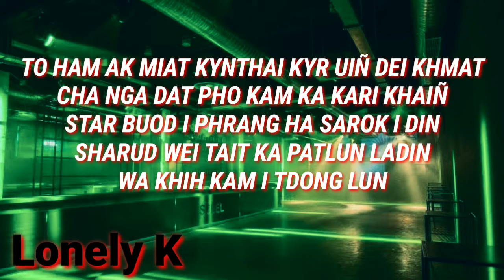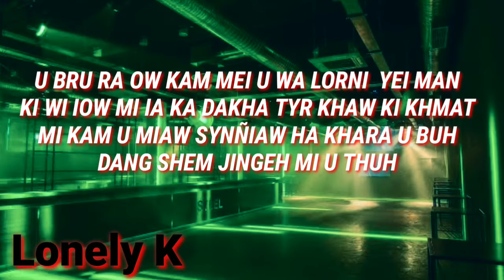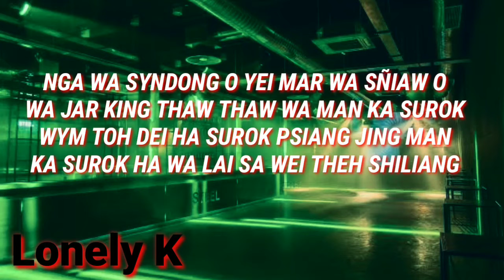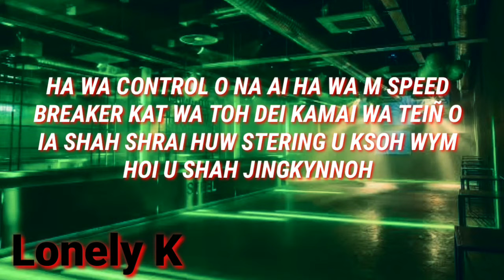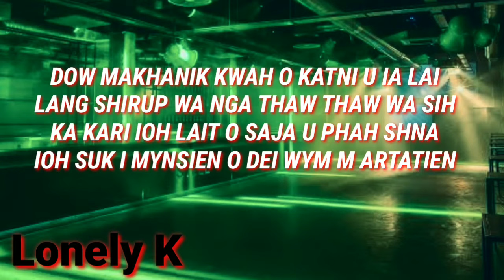Pnar Song- Ham Ak Miat Kynthai (Lyrics)